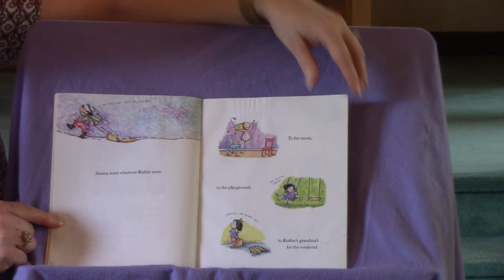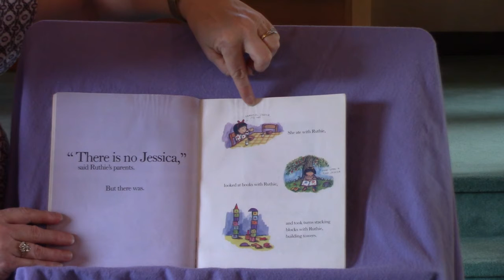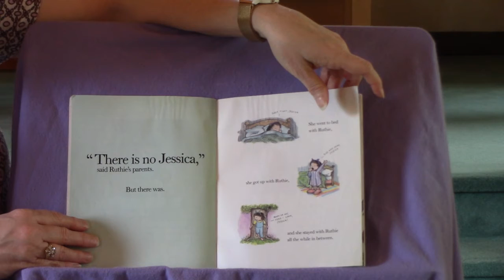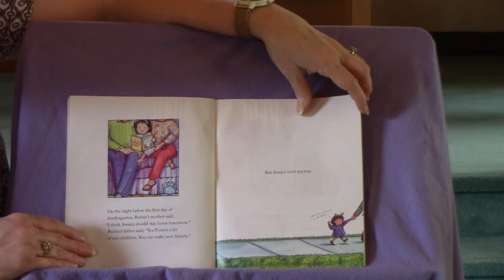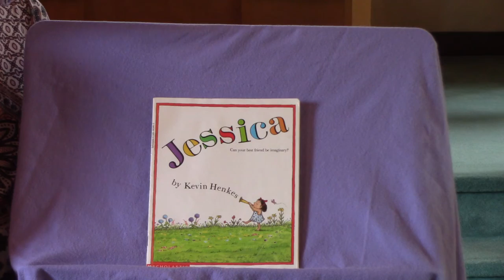New Hope Presbyterian Church - Children's Story for May 22, 2020 - "Jessica"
Children's Story with a Mary Todd Peters at New Hope Presbyterian Church in Chapel Hill, North Carolina.